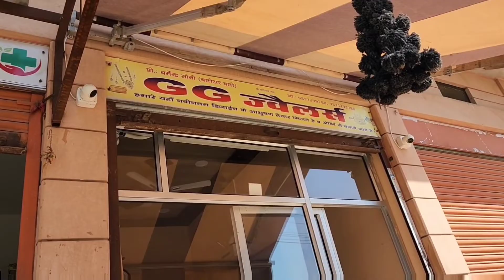Ahmedabad To Jodhpur Travel Vlog 2022